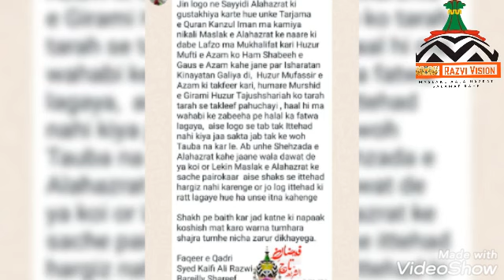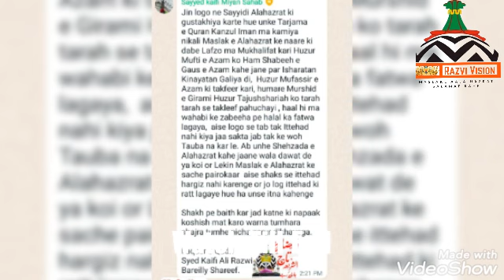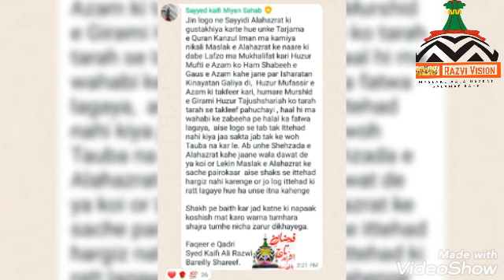Hashmi Miyan Ke Radd Me Sayyad Kaifi Ali Miyan Ka Post Viral.